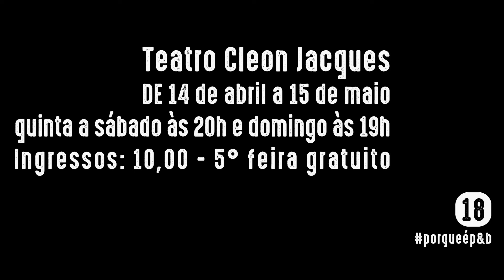LOVLOVLOV peça única dividida em cinco choques teaser 5/9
LOVLOVLOV
peça única dividida em cinco choques

[CORPO CRIATIVO]

dramaturgia ISABEL TEIXEIRA, DIEGO MARCHIORO E FERNANDO DE PROENÇA.

direção ISABEL TEIXEIRA.

elenco DIEGO MARCHIORO E FERNANDO DE PROENÇA.

sonoplastia e música ao vivo EDITH DE CAMARGO.

música original NÁ OZZETTI.

arranjos e guitarras em “I Say Money I Say Mens” (Ná Ozzetti) Adeus Batucada (Silval Silva) KIKO DINUCCI.

vozes em off ALICE RUIZ, CHRISTIANE DE MACEDO, CLAUDETE PEREIRA JORGE, DANILO GRANGHEIA, GEORGETTE FADEL, JOANA LOUÇÃ, MARTINA GALLARZA, SIMONE SPOLADORE, ZÉLIA DUNCAN

iluminação BETO BRUEL.

cenário e figurino PAULO VINÍCIUS.

cenotécnica STUDIO FABRIKA.

adereços PAULO VINÍCIUS E L.P. DANIEL

alfaiate ALFAIATARIA TRESELES.

preparação corporal RENATA ROEL.

operação de luz e contra regra AUGUSTO RIBEIRO.

direção de produção DIEGO MARCHIORO e CINDY NAPOLI

assessoria de imprensa FERNANDO DE PROENÇA

fotografia ELENIZE DEZGENISKI.

vídeos ALAN RAFFO E RAFAEL BERTELLI

edição de teasers LUCAS BRANDÃO

designer gráfico LEONARDO PIMENTEL DANIEL.

realização RUMO EMPREENDIMENTOS CULTURAIS.

SERVIÇO

TEATRO CLEON JACQUES – Parque São Lourenço
De 14 de Abril a 15 de Maio de 2016
Quinta a sábado, às 20h
Domingo às 19h
Ingressos R$10,00 (inteira) e R$ 5,00 (meia entrada) –
quintas feiras: gratuito
Classificação: 18 anos
40 lugares por sessão, sujeito à lotacao do espaço.